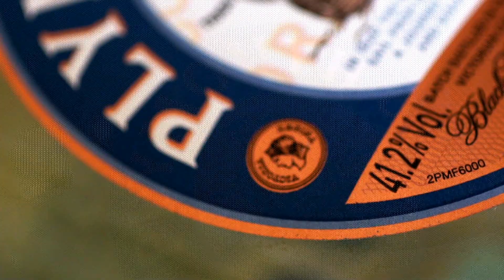Plymouth Gin Original Strenght & Navy Strenght Gin